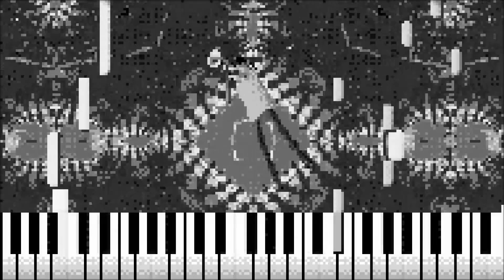You're Mine (8 Bit Instrumental) [DAGames] - 8 Bit Paradise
► Welcome to my pixel palace.

► Arranged and Transcribed By :: 8 Bit Paradise

► Programs Used :: FL Studio 20 and Adobe Premiere Pro

► Animator :: OblivionFall

► Equipment Used :: Alesis Q49, Akai LPD8